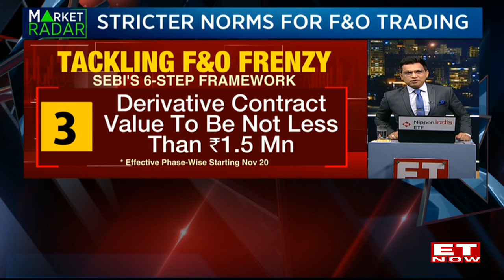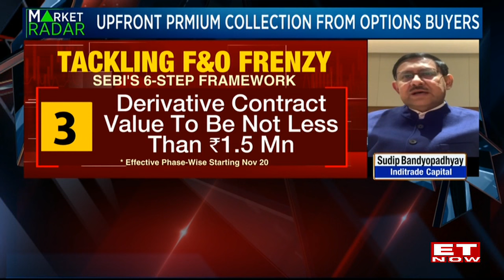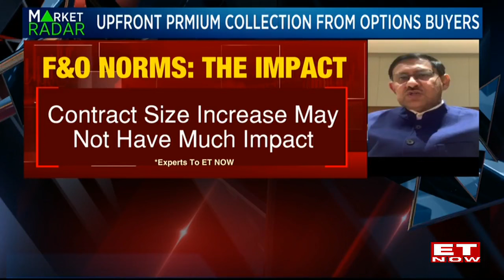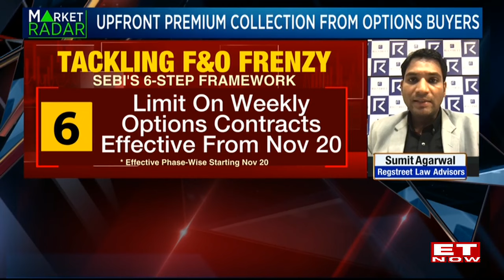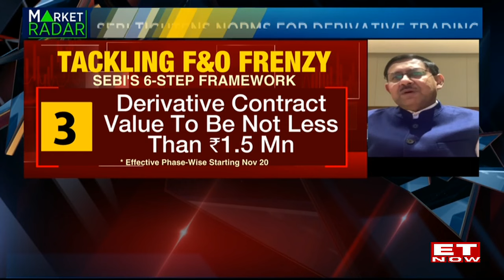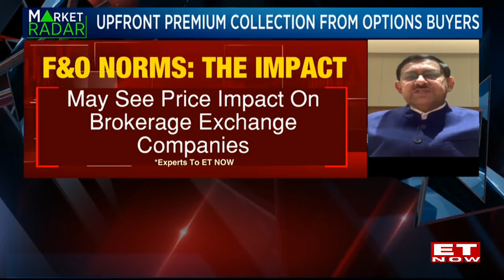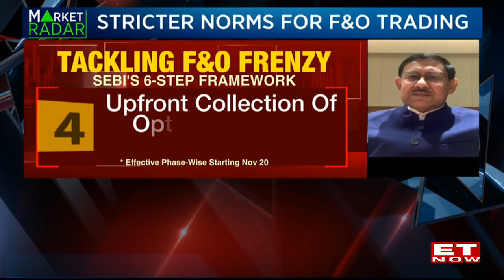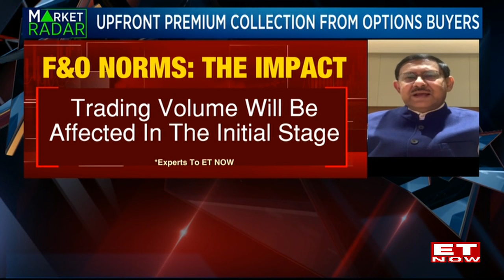Decoding SEBI's New F&O Norms: Measures to Enhance Market Stability for Investors | India Tonight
To curb the trading frenzy in the F&O markets, market regulator SEBI announced a slew of measures to strengthen the index derivative framework to protect investors and improve market stability. This includes reducing expiries to a weekly basis. Each exchange can provide derivatives contracts for only one of its benchmark indexes with weekly expiry.
Vikram Oza speaks to Sudip Bandyopadhyay, Group Chairman, Inditrade Capital and Former SEBI Officer, Founder & Managing Partner, Regstreet Law Advisors, Sumit Agarwal to decode the new F&O norms. Listen to this conversation.